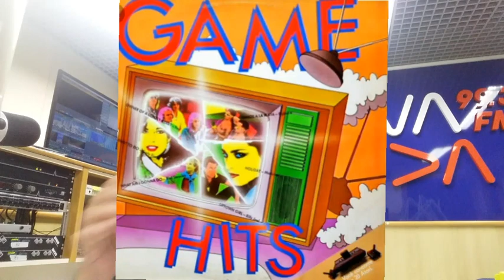MORRE IRENE CARA.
MORREU IRENE CARA DO SUCESSO DE 1983 FLASHDANCE.